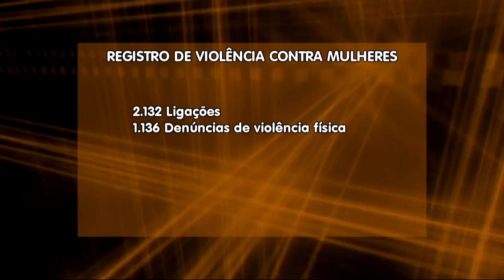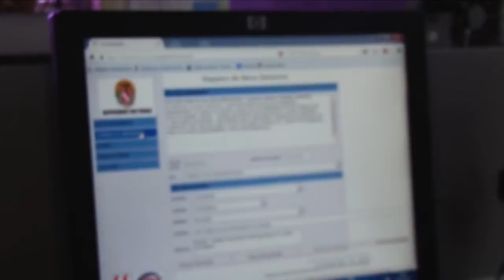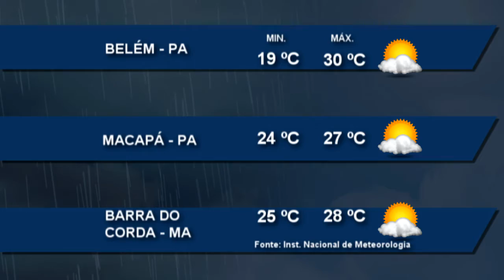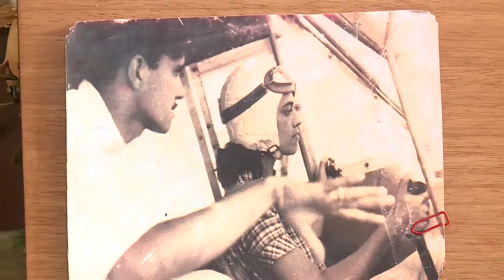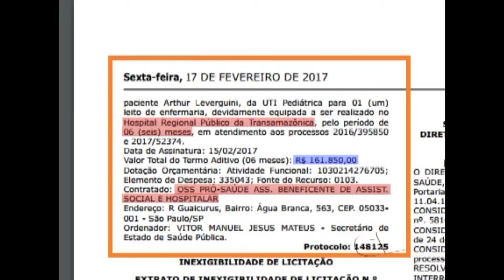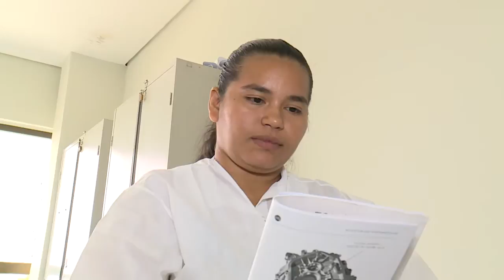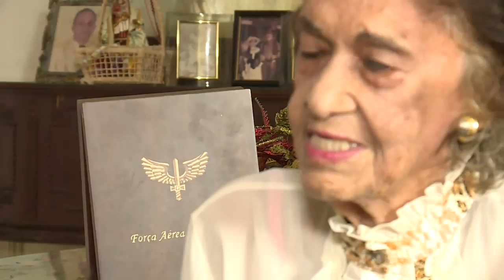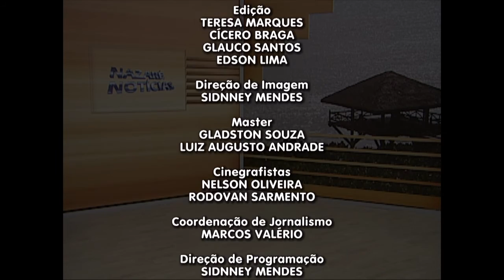Nazaré Notícias - 08/03/2017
Veja nesta edição:

- Aumenta 90% os casos de violência sexual contra as mulheres;

- Cai o preço da cesta básica no Pará, mas o custo continua entre os mais caros do país;

- OAB de Altamira recebe nove novos advogados;

- Sobe para 4 o número de municípios com casos de febre amarela;

- O caso do menino Artur Leverguini em Altamira;

- Mulheres que fazem a diferença dentro e fora de casa e em sociedade;

- Conheça a primeira mulher aviadora do Pará;

- E na entrevista de hoje vamos falar sobre o direito das mulheres.